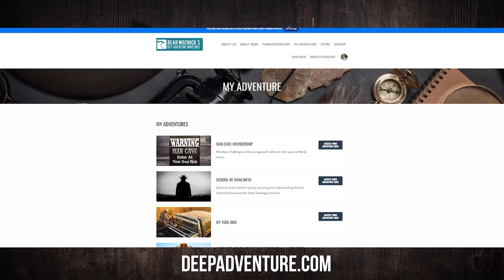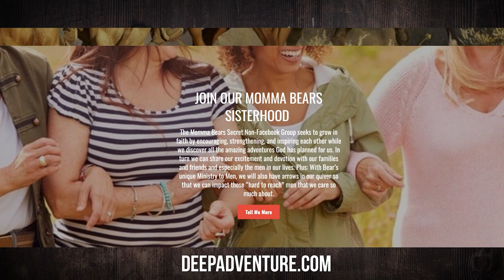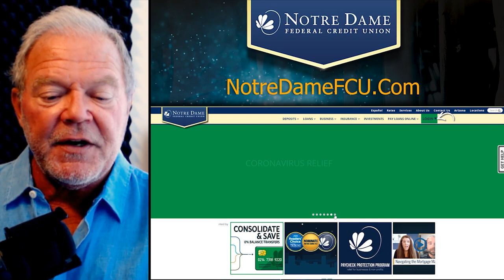BWA624 Battling Cancer | Ed Rossman | The Bear Woznick Adventure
Ed Rossman joins Bear to discuss life after cancer and his renewed gratitude for life.

In this episode:
1. Appreciating all of God's creations after cancer.
2. How God and his guardian angel gave him strength.
3. Don't be afraid to ask your loved ones for help.